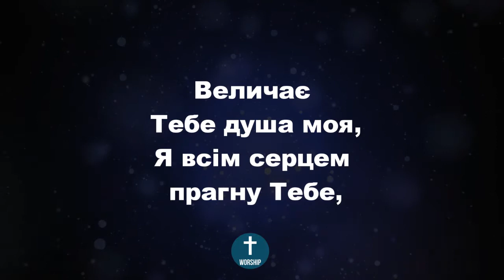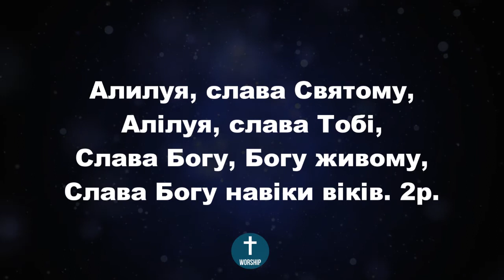Величає Тебе душа моя Христианские псалмы.